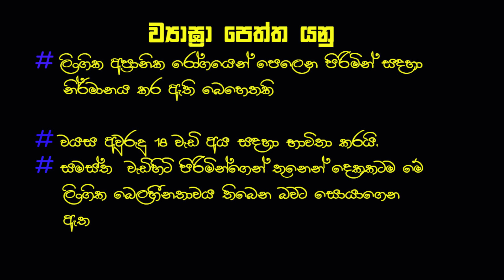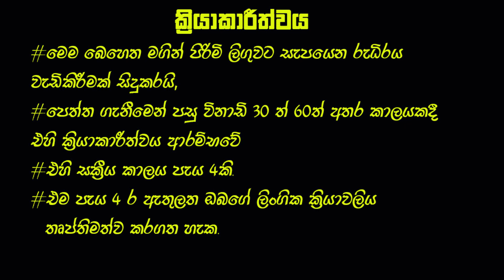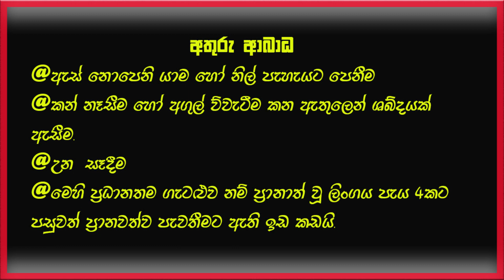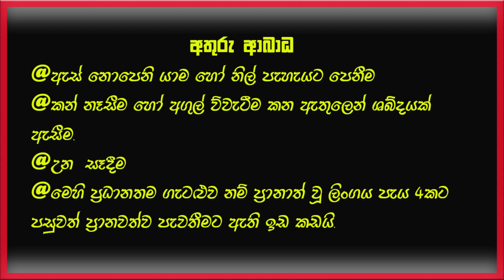viagraboys ව්‍යාඝ්‍රා පෙත්ත ගැන දැනගත යුතුම කරුණු කිහිපයක්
මාත්‍රාව,
 ක්‍රියාකාරීත්වය
කාටද ගන්න පුළුවන්,
 අතුරු ආබාධ,